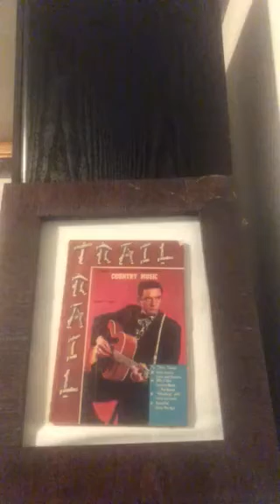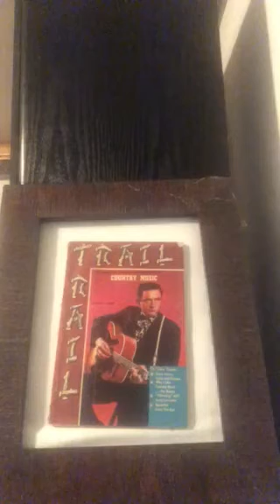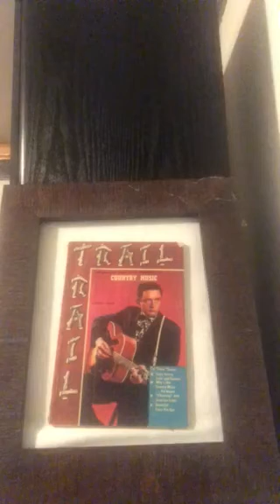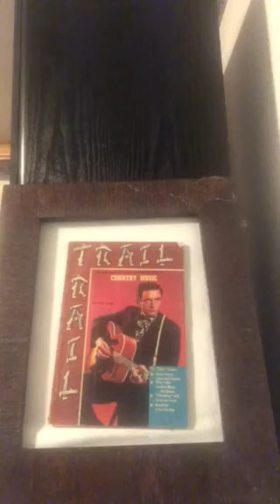Boom booms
Boom boom boom take it through